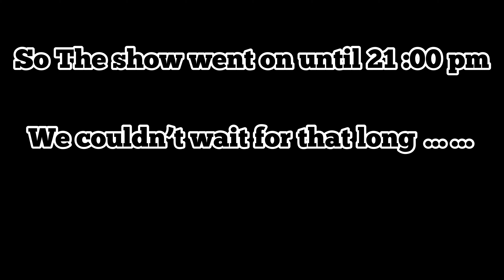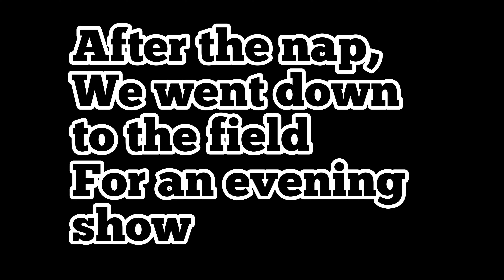MY FAMILY AT THE NEW WORLD 🌎 PASSOVER 2023 in DIMONA - ISREAL PRT 1 NIGHT LIVE SHOWS || BLACK HEBREW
MY FAMILY AT THE NEW WORLD 🌎 PASSOVER 2023 in DIMONA - ISREAL NIGHT LIVE SHOWS || HEBREW ISREALITES isreal hebrews nightshow #